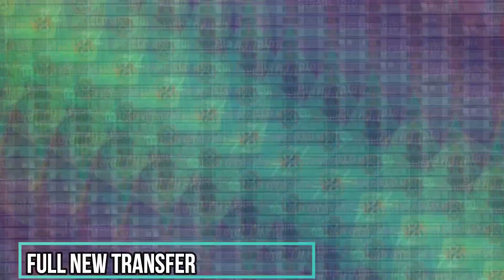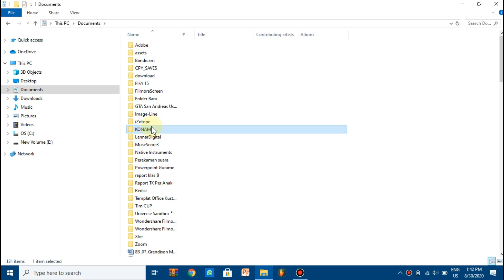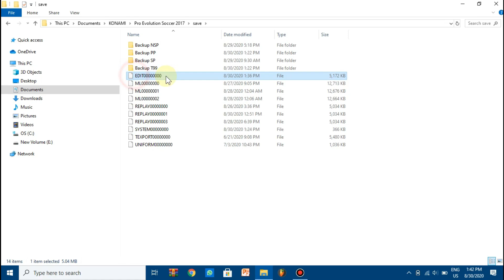PES 2017 | OPTION FILE FOR T99 PATCH [Latest Update]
New Full Transfer Update
-Thiago Silva to Chelsea
-Ben Chillewel to Chelsea
-Malang Sarr to Chelsea
-McKennie to Juventus
-Rodrigo to Leeds United
and more...

Credits : Eslam and Tauviq99